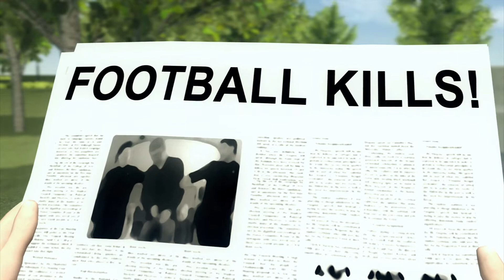NFL settles with concussion damaged players for $765 Million dollars!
Dave Duerson and Junior Seau are the two most high profile names associated the suicide epidemic among former NFL stars found to be suffering from CTE, or chronic traumatic encephalopathy. But counting living players and their families involved in a class action lawsuit against the NFL, the plaintiffs number over 4,000.  The increased media profile of players with brain damage, alive or dead, and their families, must have alerted the NFL to an impending PR disaster if they forced the suit to go to trial.

Instead, a judge referred both sides to mediation and yesterday they agreed to a $765 million settlement deal (pending approval by the judge and by the retired players). To mix metaphors, the deal is a slam dunk for the NFL, which has an estimated $10 billion in annual revenue. If the players and their families had not settled, but instead pressed their case and won, some pundits were predicting a wave of lawsuits akin to those faced by Big Tobacco.

That eventuality seems to have been averted. Instead, to show that the NFL is sincere about preventing brain damage, and perhaps to distract from what a small slice of the settlement some plaintiffs will be getting, they have issued new rules of play meant to reduce head injuries.